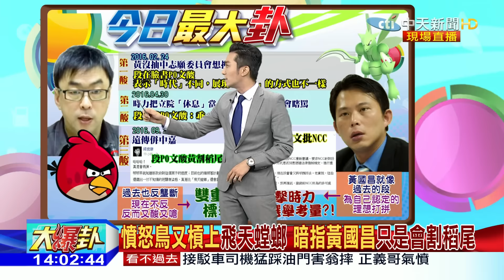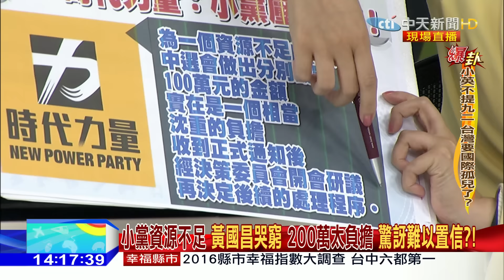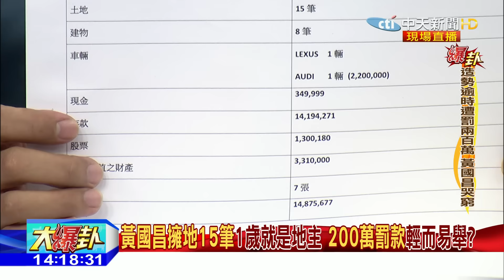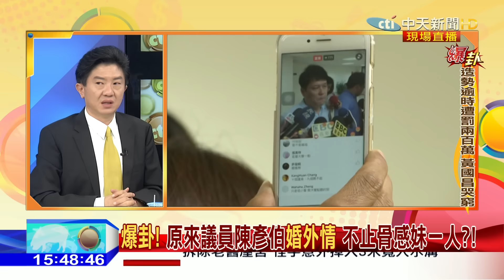2016.09.21大政治大爆卦完整版 憤怒鳥又槓上飛天螳螂 暗指黃國昌只會割稻尾